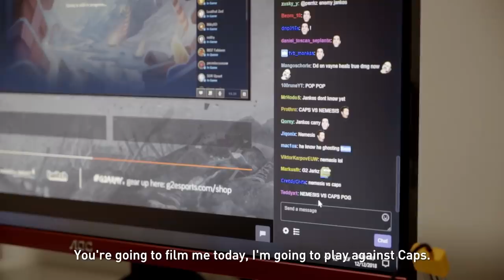Nemesis Origins: The Undefeated Slovenian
With the first week of LEC steadily approaching, get to know our fresh faced new mid-laner Nemesis who will be joining the star studded roster.